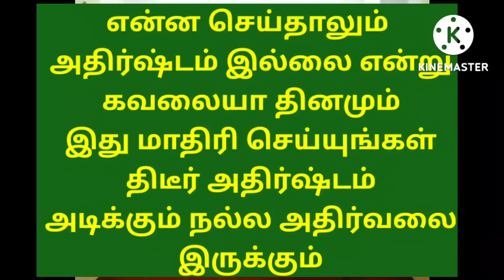திடீர் அதிர்ஷ்டம் அடிக்கும் நல்ல அதிர்வலை இருக்கும்